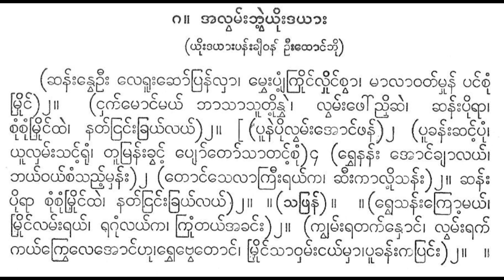အလွမ်းဘွဲ့ ယိုးဒယား ဆန်းနွေဦး မြတ်ဝတ်ရည်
(chanʻʺnveūʺ lerūʺchoʻpranʻlhā, mvheʺpyaṃʹkruiṅʻlhuiṅʻcvā, mālāvatʻmhunʻ paṅʻcuṃ mruiṅʻ)2. (ṅhakʻmoṅʻmayʻ bhāsāsūtuiʹnha`, lvamʻʺphoʻññhichai, chanʻʺpuiʹrā cuṃcuṃmruiṅʻthai, natʻl*ṅʻʺkhrayʻlayʻ)2. [ (pūnaipuilvhamʻʺ’oṅʻphanʻ)2 (pūkhanʻʺchaṅʻʹpuṃ yūlhamʻʺsaṅʻʹruṃ, tūmranʻʺkhvaṅʻʹ pyoʻtoʻsātaṅʻʹcuṃ)4 (rvhenanʻʺ ’oṅʻkhyālayʻ bhayʻvayʻcaṃsaññʻʹmhanʻʺ)2 (toṅʻselākrīʺrayʻka, chīʺkāluiʹsanʻʺ)2. chanʻʺ puirā cuṃcuṃmruiṅʻthai, natʻṅraṅʻʺkhrayʻlayʻ)2. .(saphranʻ). .(rvhesanʻʺkroʹmayʻ, mruiṅʻlamʻʺrayʻ, raguṃlayʻka, kruṃtayʻ’akhaṅʻʺ)2. (kyvamʻʺratakʻnhoṅʻ, lvamʻʺrakʻ kayʻkrvele’oṅʻhu,rvhebvetoṅʻ, mruiṅʻsāvhamʻʺṅayʻmhā,pūkhanʻʺkapraṅʻʺ)2.

(ဆန်းနွေဦး လေရူးဆော်ပြန်လှာ၊ မွှေးပျံ့ကြိုင်လှိုင်စွာ၊ မာလာဝတ်မှုန် ပင်စုံ မြိုင်)၂။ (ငှက်မောင်မယ် ဘာသာသူတို့နှ`၊ လွမ်းဖေါ်ညှိဆဲ၊ ဆန်းပို့ရာ စုံစုံမြိုင်ထဲ၊ နတ်၎င်းခြယ်လယ်)၂။ [ (ပူနဲပိုလွှမ်းအောင်ဖန်)၂ (ပူခန်းဆင့်ပုံ ယူလှမ်းသင့်ရုံ၊ တူမြန်းခွင့် ပျော်တော်သာတင့်စုံ)၄ (ရွှေနန်း အောင်ချာလယ် ဘယ်ဝယ်စံသည့်မှန်း)၂ (တောင်သေလာကြီးရယ်က၊ ဆီးကာလို့သန်း)၂။ ဆန်း ပိုရာ စုံစုံမြိုင်ထဲ၊ နတ်ငြင်းခြယ်လယ်)၂။ ။(သဖြန်)။ ။(ရွှေသန်းကြော့မယ်၊ မြိုင်လမ်းရယ်၊ ရဂုံလယ်က၊ ကြုံတယ်အခင်း)၂။ (ကျွမ်းရတက်နှောင်၊ လွမ်းရက် ကယ်ကြွေလေအောင်ဟု၊ရွှေဗွေတောင်၊ မြိုင်သာဝှမ်းငယ်မှာ၊ပူခန်းကပြင်း)၂။